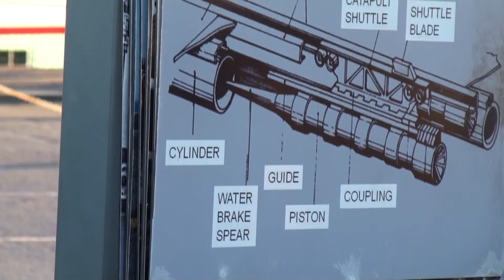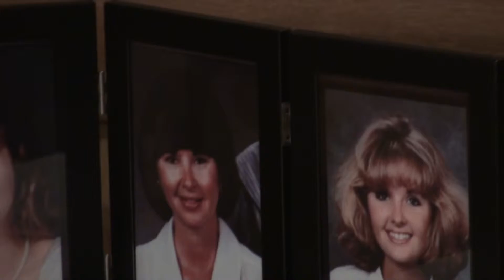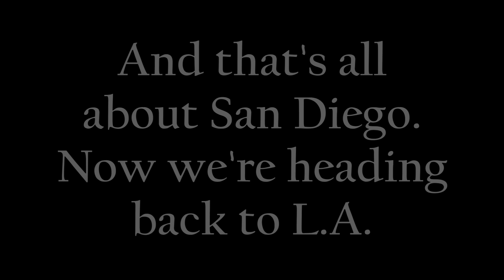Tour de California-Day 3 USS Midway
The U.S. Navy's legendary Aircraft Carrier CV-41 USS Midway at the Navy Museum of San Diego.

Photographer: Yang, Sibo
Editor: Yang, Sibo